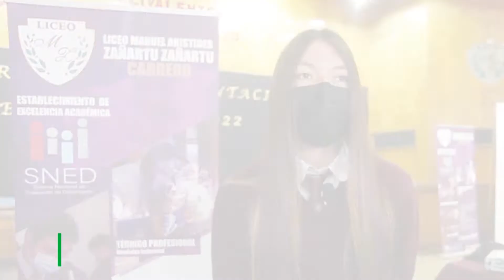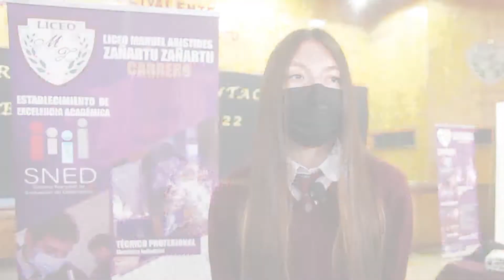JORNADA ORIENTACION LABORAL MAZZ